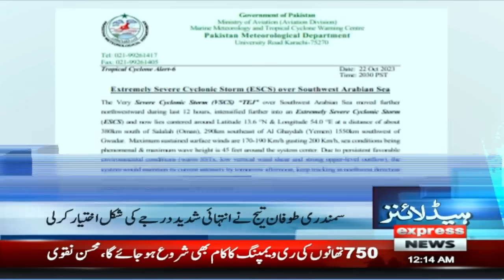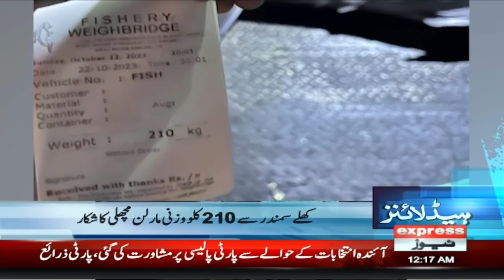Nawaz Sharif In trouble | 12 AM News Headlines | 23 OCT 2023 | Express News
Nawaz Sharif In Action | 12 AM News Headlines | 21 OCT 2023 | Express NewsWelcome to our 24/7 Live News Channel, your go-to source for up-to-the-minute news coverage from around the world. Our channel offers non-stop, reliable news coverage with a focus on breaking news, current events, politics, business, technology, entertainment, and sports.